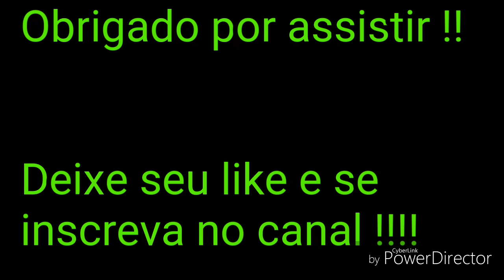Trem Passando No Final Do Bairro Jativoca Saindo Do Perímetro Urbano No Município De Joinville-SC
Esse vídeo mostra um trem cargueiro da Rumo Logística passando no final do bairro Jativoca saindo do perímetro urbano no município de Joinville-SC.

Locomotivas G22UB:

4344 - ALL
4415 - Rumo